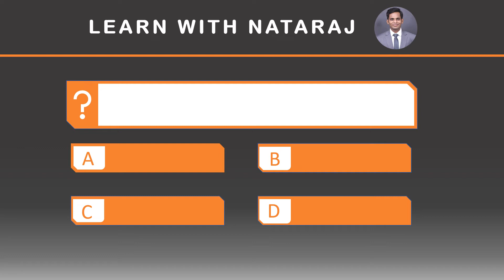shorts UPSC2022 UPSCPrelims2022 Prelims2022 LearnWithNataraj